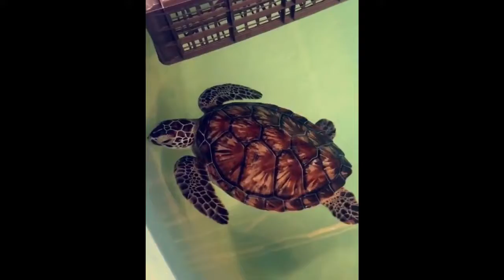South Padre Island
video from Christmas vacation 2016